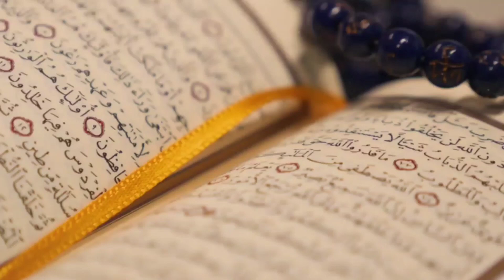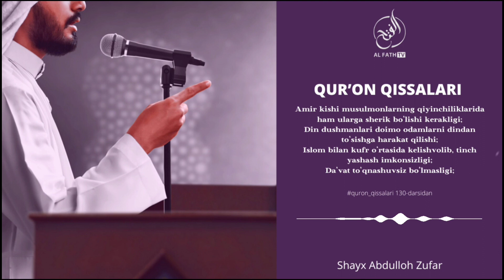Islom bilan Kufr oʻrtasida kelishvolib, tinch yashash imkonsizligi | Shayx Abdulloh Zufar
QURON QISSALARI

• Amir kishi musulmonlarning qiyinchiliklarida ham ularga sherik bo‘lishi kerakligi;
• Din dushmanlari doimo odamlarni dindan to‘sishga harakat qilishi;
• Islom bilan kufr o‘rtasida kelishvolib, tinch yashash imkonsizligi;
• Da‘vat to‘qnashuvsiz bo‘lmasligi;

1. Mustalah hadis:
26 dars.

2. Sahih buxoriy va muslimda bo'lmagan barcha sahih hadislar musnad to'plami
103 dars .

3. Usul e'tiqodi ahli sunna val-jamoa (lalikaiy)
145  dars .

4.Usulul-fiqh.
73 dars .

5. Al-uzru  biljahl :
60  dars .

6. Hukm :
45  dars

7. Namoz hukmi :
39 dars .

8. Talbisi iblis :
54  dars .

9. Rof'ul-malam :
12  dars .

10. Islomni buzuvchilar :
35  dars .

11. Tavhid darsi :
93  dars .

12. Ayollar darslari :
33 dars .

13. Aqiydatul vositiyya :
40  dars .

14. Foyda va qoidalar

15. Addurus fil kitman
10 dars

16. Tafsir darslari:
21, 22, 23, 24, 25, 26, 27 ,28, 29, 30-juzlar

17. Fiqhul AVLAVIYYAT :
63  dars

18. Nusrat va Tamkin:
83  dars

19. Adabul mufrod :
216  dars

20. Uhdud qissasi:
27 dars

21. Qiyomat alomatlari
46 dars

22. Usulut tafsir:
66 dars

23. Ahkom hadislari:
200 dars

24. Dard va davo :
78  dars

25. Qurʼon qissalari:
187 dars

26. Muslima ayol ahkomlari:
60  dars.

27. Himmat
9 dars.

28. Ibn Moja
400 dars

29. Latoif
52 dars

30. Olim Va Mutaʼallim
31 dars

31. Soydul Xotir
102  dars

32. Ibn Javziy Ayollar kitobi
37  dars

33. Suhbat va Majlis odoblari:
24 dars.

34. Nafs fiqhi 92 dars

35. Fiqhi qoidalar 58 dars

38.Abbosiylar siyrati (navbatda) 86 dars.

39. Mamluklar va mug'ullar siyrati (navbatda)
(24 dars)

40.Ayollar ahkomlari 151 dars.

41. Din va dunyo odobi  77 dars.

42. Sunanu nasoiy sharhi: (davom etmoqda)

43. Konstitutsiya islom ko'zoynagida. (21 dars)

44. Usmoniylar tarixi (navbatda) 58 dars.

45. Islomiy hukm asoslari. (Navbatda) 25 dars.

46. Iroq tarixi. (Navbatda) 13 dars.

47. Sekulyarizm (dinsizlik)

A#quron_qissalari